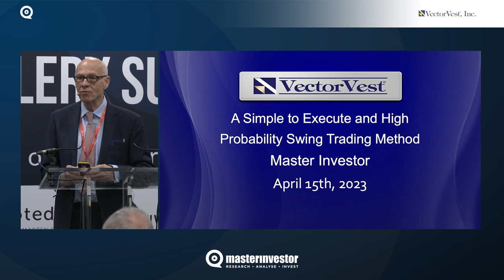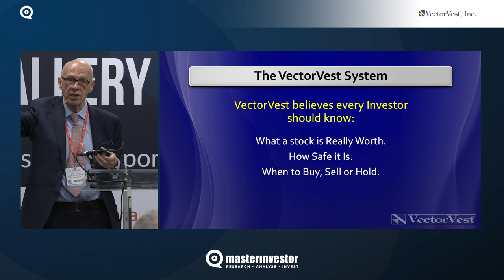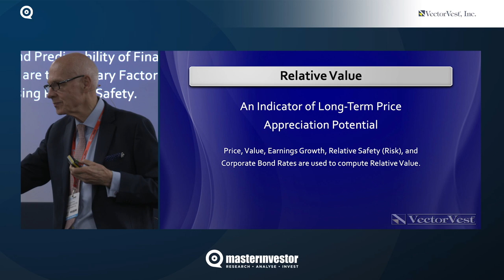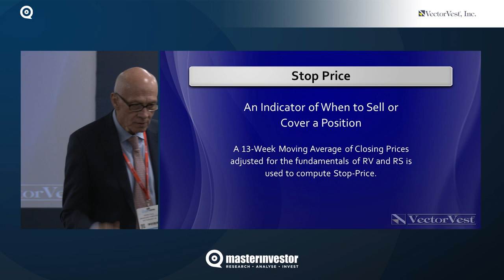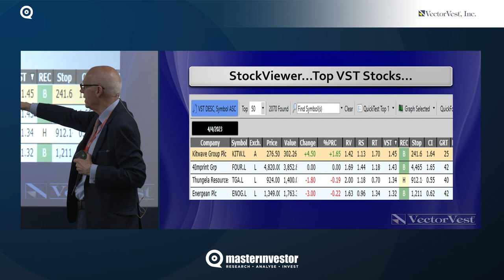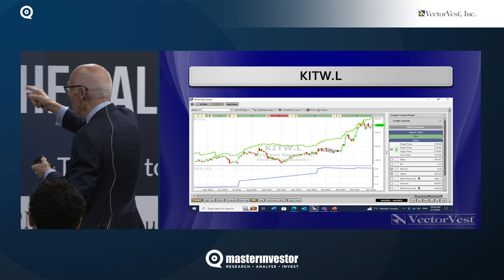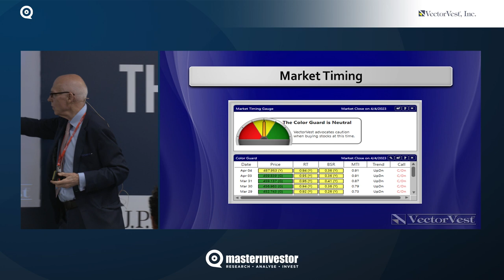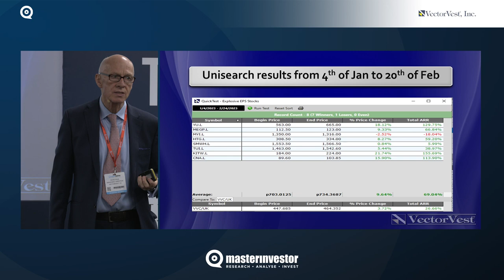Master Investor Show 2023 – David Paul – VectorVest UK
Talk Title: A Simple to Execute and High Probability Swing Trading Methodology using VectorVest

David Paul, Managing Director at VectorVest UK, presents at Master Investor Show 2023. In his talk, David explains the VectorVest System of Analyzing Shares, and demonstrates how it can be used to pinpoint high probability swing trades.

The Master Investor Show is the UK's leading event for private investors. The 2023 event, hosted on 15 April 2023 in London, featured presentations from renowned investment experts and corporations, as well as a wide variety of exhibiting companies covering all asset classes and services relevant to private investors.

Save the date and book your free early bird ticket for Master Investor Show 2024 (9 March 2024)